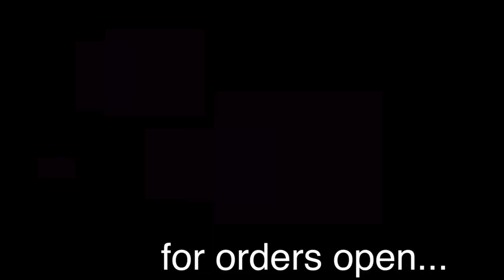GUDY VAN POPPEL / TFG MAGNA BURGUNDY-ROT "KEIN SISSI" VON FOX KNIVES